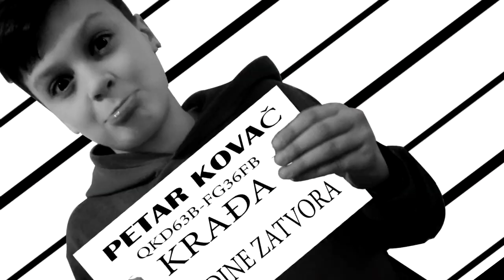Taksista - Sketch #2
Poruka: Denis je bio snimao s nama kao fan i svaka 3 videa snimamo Sketch sa 1 do 2 fana. To vam govorimo da nebi doslo do zabune.

Ako zelite snimiti s nama video napisite komentar i sta biste htjeli snimiti.

Snimit cemo jos mnogo shetch-eva ali logicno da kanal nece ovisiti samo o njima.

To je sve od Bret ekipe za sad.

Glumci:
Petar - kradljivac
Zvonimir - hejter
Davor - šef taksista
Fran - taxiborder
Franko - taksista

Editor: Franko